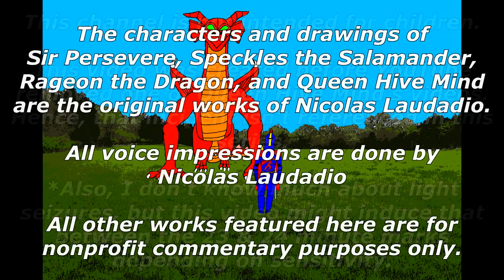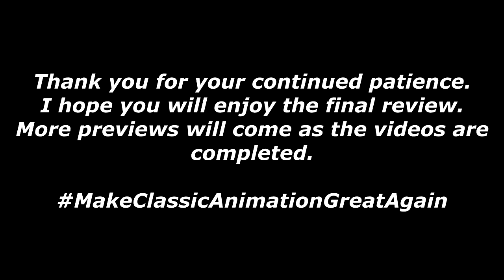The Animation Commentator Reviews "Batman: Hush" (Part 1) - Five Minute Preview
In celebration of the completion of the first installment of the "Batman:  Hush" review, Sir Persevere and his friends are sharing a five-minute sample of their upcoming series.

"Looney Tunes" & "Batman:  Hush" are owned by Warner Bros.  Disney owns the Disney+ movie adaptation of "Artemis Fowl."  I do not claim any form of ownership over the properties listed.

There, I will be writing short stories about my characters from time to time, among other features.  Most of my posts on Locals will be available for viewing for free, but you can get the full experience for just $5 a month.

I now have a Discord page.  Want to join?  Message me @Animation Commentator#9524.  If you're up to snuff, I'll send you an invite to the official server.

You can find me on Minds.  I post there a lot.

You can find me on Parler.  Now that it seems to be fixed, I'll be posting there more.

You can find me on GETTR.  It may not be much, but you never know.